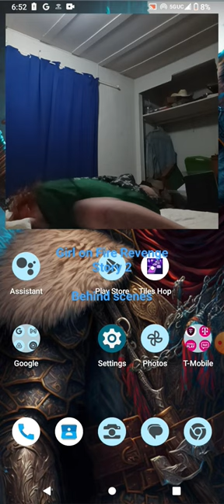Thomas Diamond 1st behind scenes funny compilation